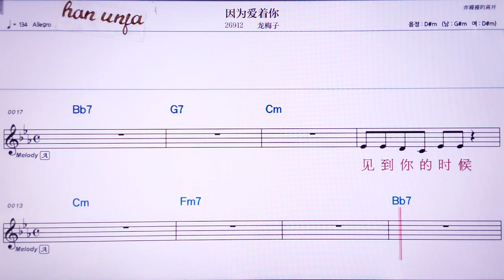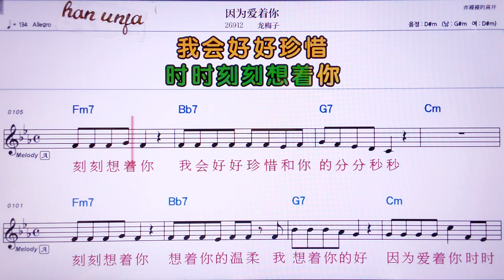💖인웨이아이저니/룽메이지 👍MR,노래방, 가라오케, 악보, 코드, 가사 ,Karaoke,반주